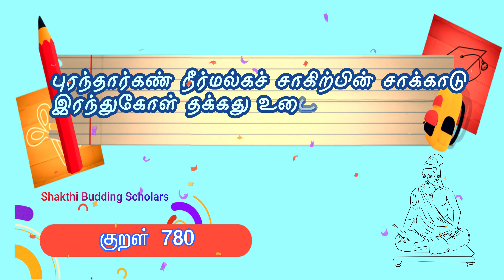திருக்குறள் - படைச்செருக்கு Thirukkural in Tamil | Athigaram 78 Padaicherukku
திருக்குறள்

78

குறள் பால்: பொருட்பால். குறள் இயல்: அங்கவியல். அதிகாரம்: படைச்செருக்கு

குறள் 771:
என்ஐமுன் நில்லன்மின் தெவ்விர் பலர்என்ஐ
முன்நின்று கல்நின் றவர்

குறள் 772:
கான முயலெய்த அம்பினில் யானை
பிழைத்தவேல் ஏந்தல் இனிது

குறள் 773:
பேராண்மை என்ப தறுகண்ஒன் றுற்றக்கால்
ஊராண்மை மற்றதன் எஃகு

குறள் 774:
கைவேல் களிற்றொடு போக்கி வருபவன்
மெய்வேல் பறியா நகும்

குறள் 775:
விழித்தகண் வேல்கொண டெறிய அழித்திமைப்பின்
ஒட்டன்றோ வன்க ணவர்க்கு

குறள் 776:
விழுப்புண் படாதநாள் எல்லாம் வழுக்கினுள்
வைக்கும்தன் நாளை எடுத்து

குறள் 777:
சுழலும் இசைவேண்டி வேண்டா உயிரார்
கழல்யாப்புக் காரிகை நீர்த்து

குறள் 778:
உறின்உயிர் அஞ்சா மறவர் இறைவன்
செறினும் சீர்குன்றல் இலர்

குறள் 779:
இழைத்தது இகவாமைச் சாவாரை யாரே
பிழைத்தது ஒறுக்கிற் பவர்

குறள் 780:
புரந்தார்கண் நீர்மல்கச் சாகிற்பின் சாக்காடு
இரந்துகோள் தக்கது உடைத்து